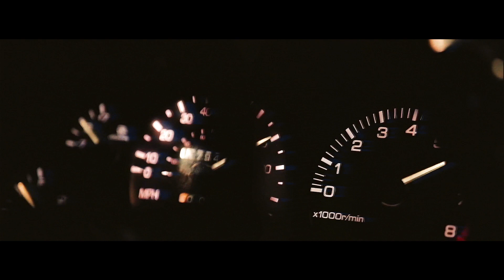SHADXWBXRN x JUDGEMENT G - OPEN WOUNDS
SHADXWBXRN, JUDGEMENT G - OPEN WOUNDS